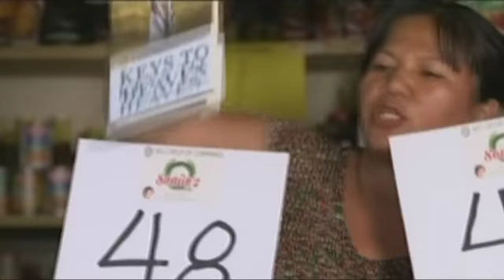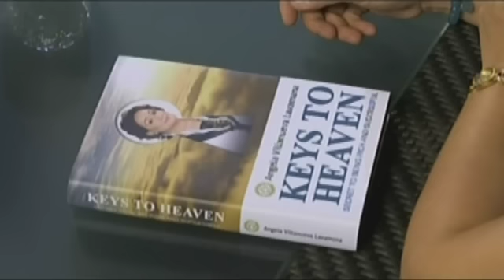Nathaniel: Guilty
Nathaniel still can't reveal his real identity.